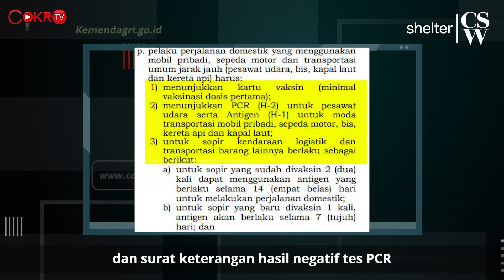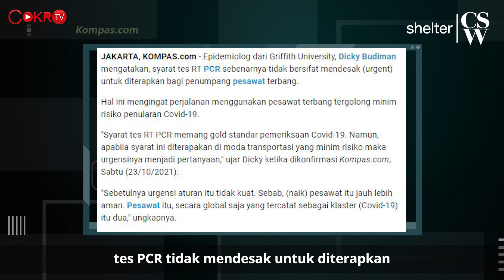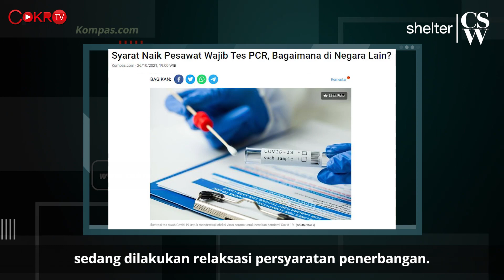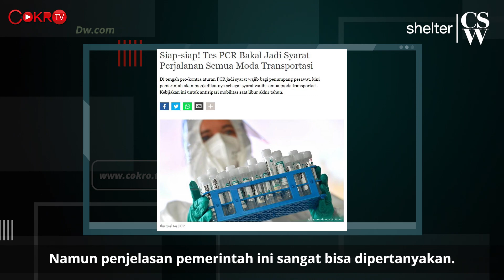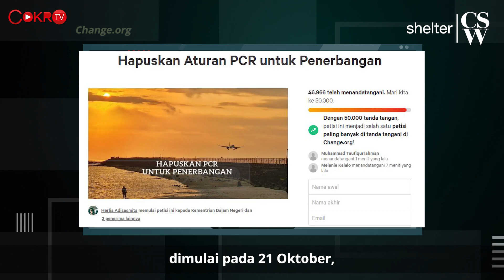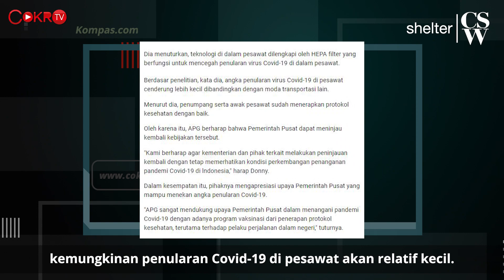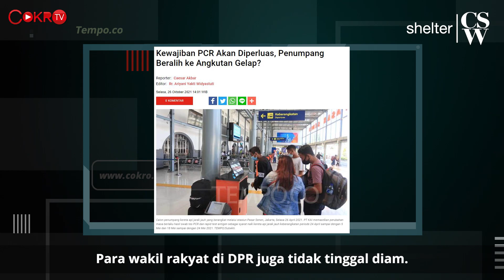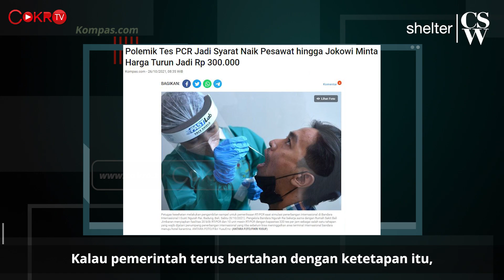DENNY SIREGAR, MAFIA PCR, DAN RELAWAN JOKOWI | Shelter CSW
Kewajiban tes PCR bagi penumpang pesawat terbang ditolak masyarakat sipil. Masyarakat sipil menganggap kewajiban itu mengada-ada, memberatkan masyarakat, dan dikhawatirkan bahwa itu sengaja dibuat untuk menguntungkan kelompok tertentu. Bagaimana sikap CSW terhadap isu ini? Selengkapnya di Shelter CSW hanya di Cokro TV.